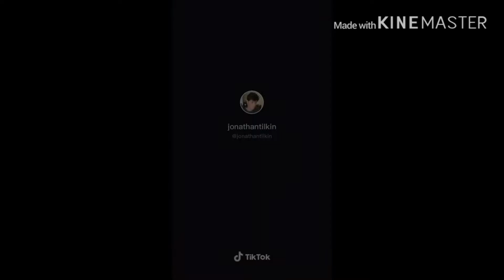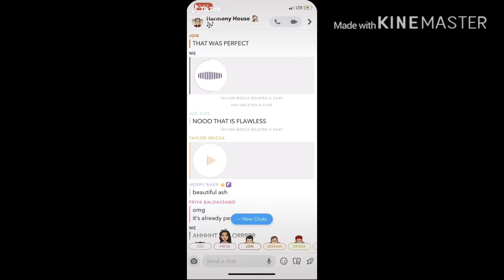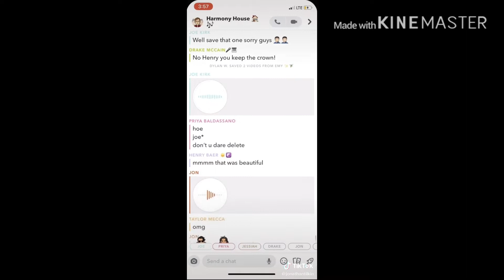Best singing tik toks-